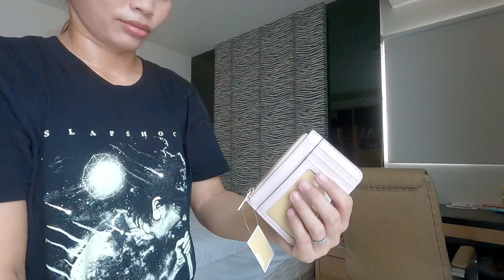I bought a gift for my birthday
Hi Everyone, I hope you enjoyed watching my videos, this all about a gift for myself for my birthday, I'm just happy because I can bought a gift for myself coming from my YouTube salary, that why I'm thankful to all of you. thank again everyone. God bless us.